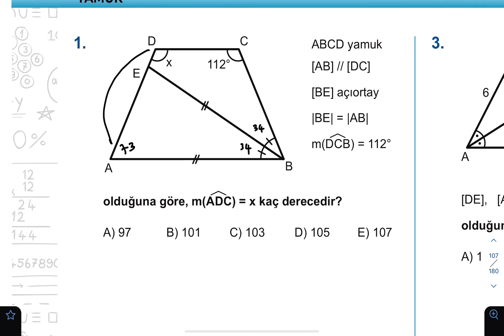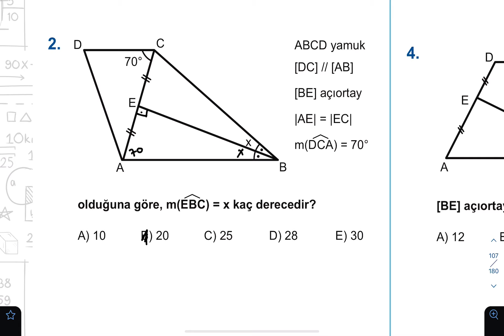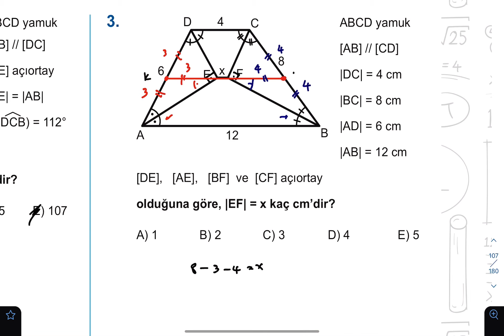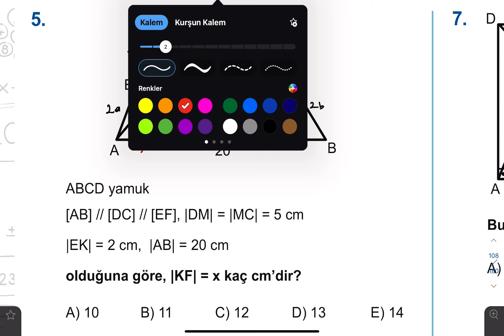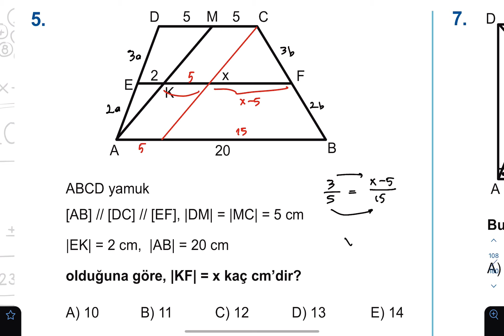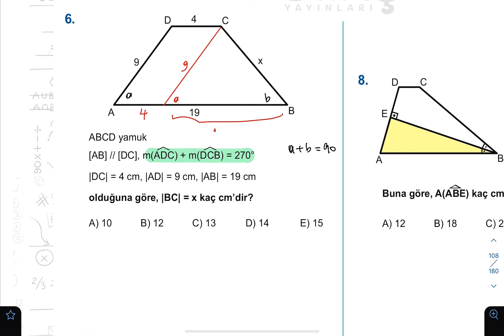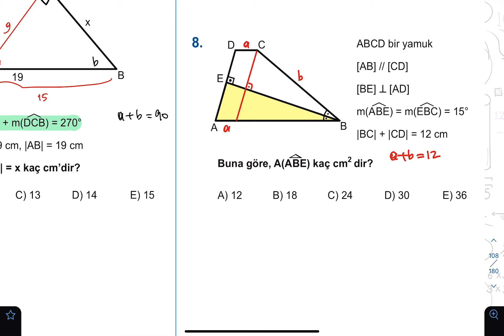Yamuk Test 2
Barış Yayınları Geometri Kitabının ''Kazanım Bakış'' testleri sizlerle artık burada.